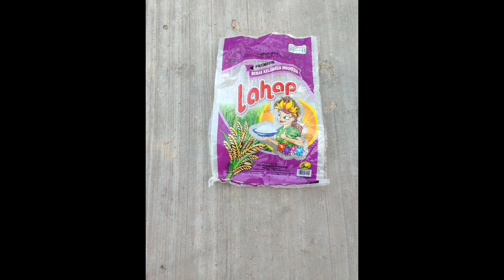Cara membuat Pupuk Kompos dari daun kering